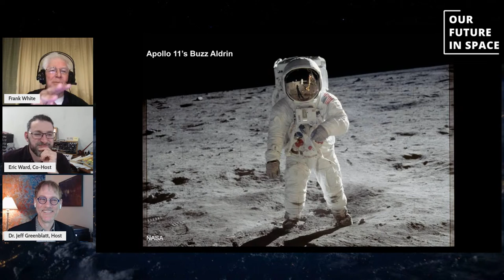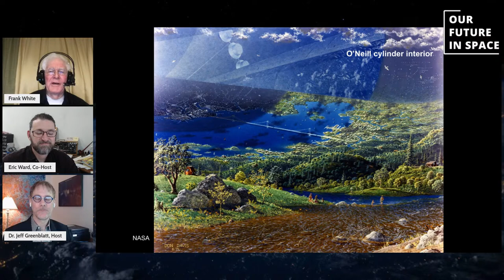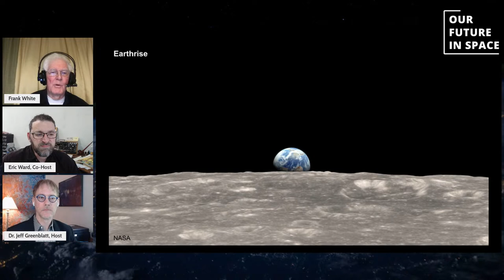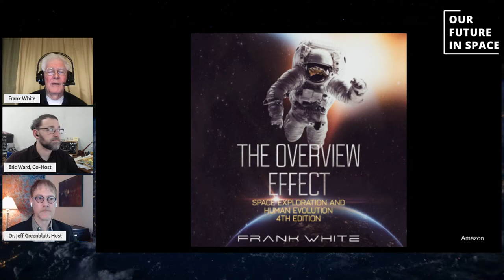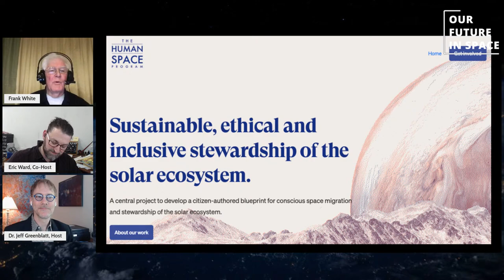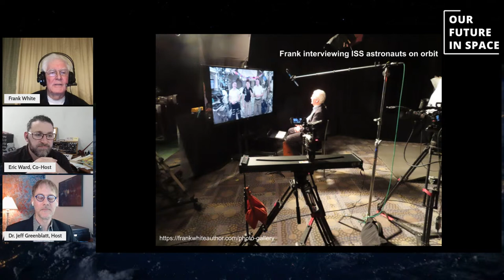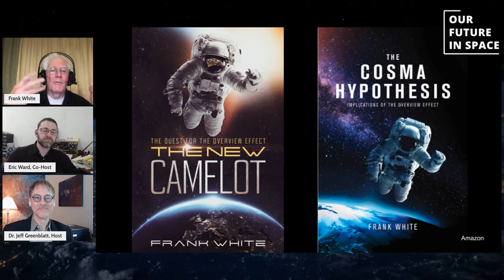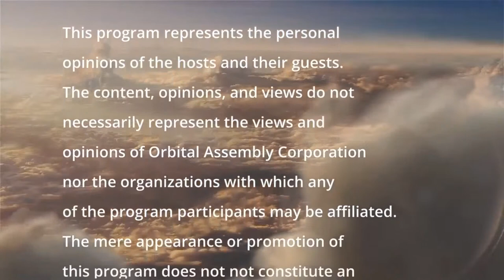S01E09 "The Overview Effect" - featuring Frank White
Frank White discusses the "Overview Effect", and why he feels large numbers of people should experience it. We also discuss the "solar ecosystem" and why moving into space isn't abandoning the Earth.

Frank White has authored or coauthored numerous books on topics ranging from space exploration to climate change to artificial intelligence. His best-known work, The Overview Effect: Space Exploration and Human Evolution, is considered by many to be a seminal work in the field of space exploration. A film called "Overview," based largely on his work, has had nearly 8 million plays on Vimeo.

Since the first edition of his book on the subject was published in 1987, "the Overview Effect" has become a standard term for describing the spaceflight experience. The fourth edition of The Overview Effect, including original interviews with 31 astronauts, is scheduled for publication in 2019.

White considers himself to be a "space philosopher," and has long advocated developing a new philosophy of space exploration. His book on this topic, The Cosma Hypothesis: Implications of the Overview Effect, has just been published. In it, he asks the fundamental question, "What is the purpose of human space exploration? Why has the evolutionary process brought humanity to the brink of becoming a spacefaring species?"

In the book, he shares the idea of "the Human Space Program" as a "central project" that will engage all of us in the process of becoming "Citizens of the Universe."

Participate!

If you have suggestions for future discussion topics, or people you would like us to interview, or if you’d like an invite to the recording sessions to participate live, just let us know.